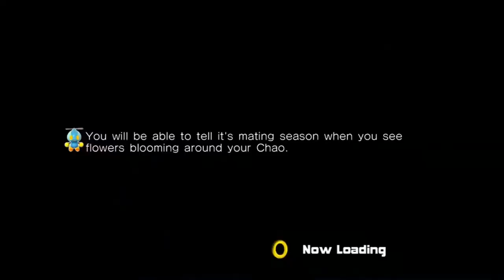Review of Unreal Tournament 3 (PC, PS3, 360/BC)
As a first review of 2022, James reviews the latest entry of Epic Games'  hallmark series of FPS games